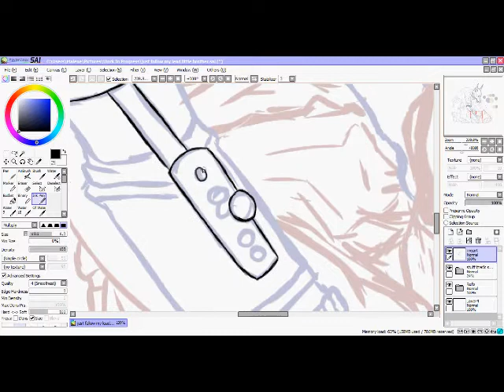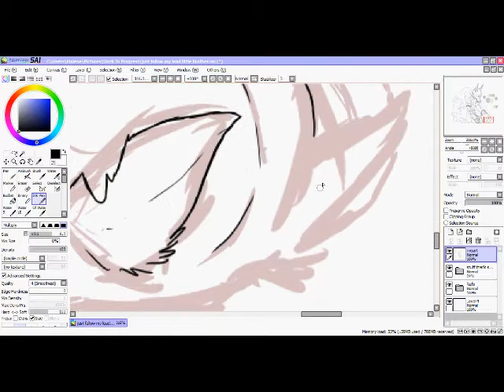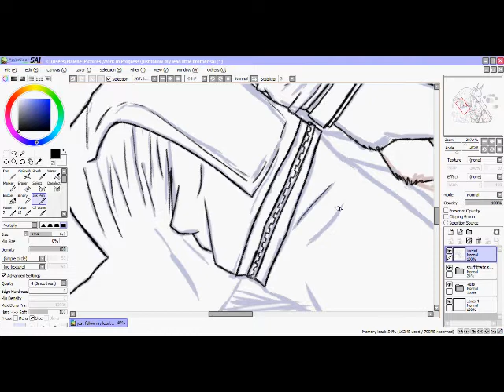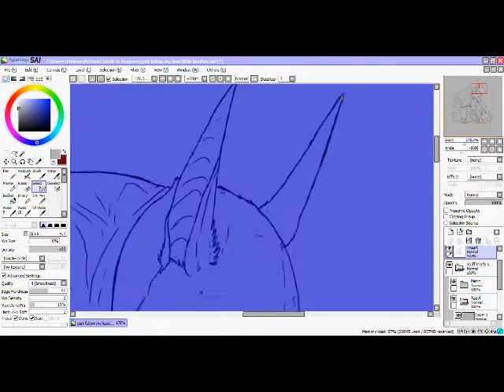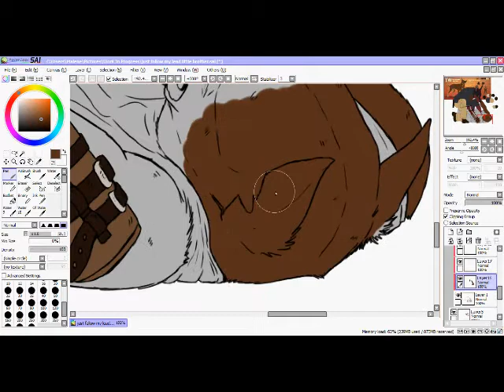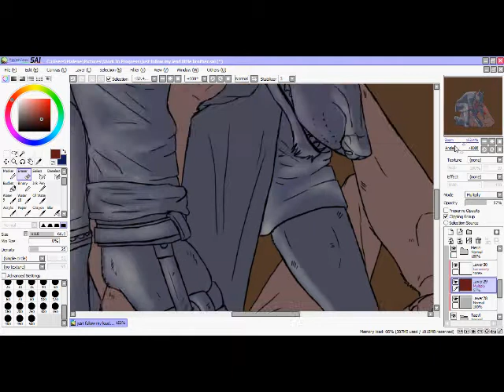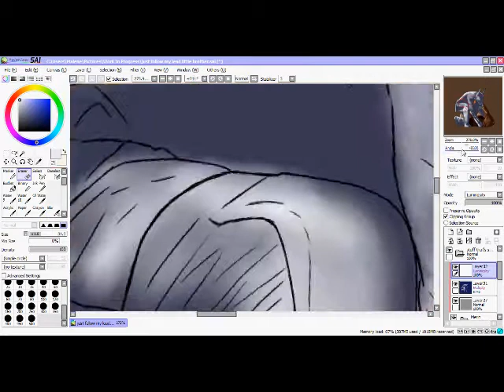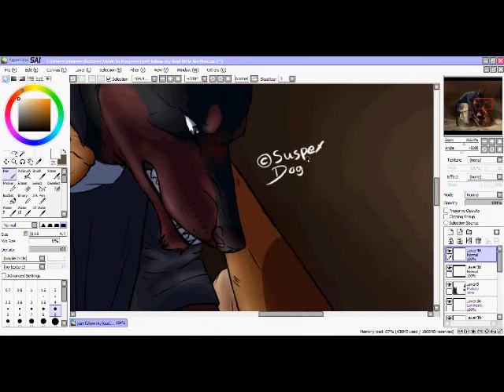Speedpaint // Merin vs Tazyl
hello everybody!

it's been a while since I made a speedpaint, right?
Anyways, here you go (:

I know the poses are kinda odd, but, it's all because of the perspective. Besides that I had a hard time figuring out what was what on the reference photo I was using.

This is based on a scene from The Walking Dead, Season 3, I can't remember name or number of the episode.

It's the scene right after the Governor has told Merle and Daryl to fight till the death.

Merin and Tazyl are Serphie and I's hybrid characters.

Say, genderbend fursonas. Dobie Rin as Merin and Taz as Tazyl.

Merin is mine and Tazyl is Serphires.

I lay no claim to "The Walking Dead" though, and I did not create the songs either, haha.

Don't ask me for the names or artists of the songs. They are listed both at the beginning AND at the end of the video, so i will be a mean bitch and ignore all questions regarding the songs.

The program I use to draw in is Paint Tool Sai
and the tablet I use is a Trust Slimline Widescreen Tablet.

There. All information you could possibly want, or need.